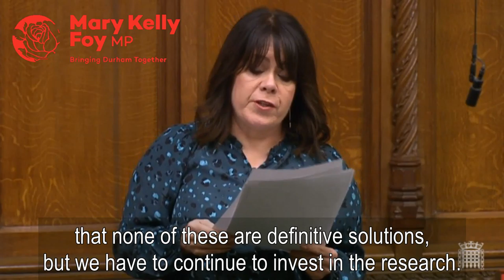Mary Kelly Foy | The future of coal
In the Commons this afternoon, we had a lively debate about the future of coal and new, green technologies. I talked about the history of mining in the North East and the way that Margaret Thatcher's Government went about decimating our coal industry. It's important that we both understand the truth of that history, and invest in alternatives to coal if we are to move on and tackle this climate emergency.